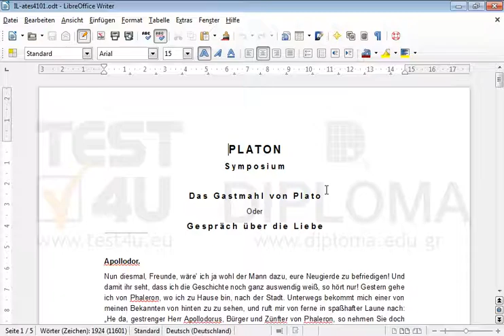Drucken Sie zwei Seiten auf einem einzelnen Blatt.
Drucken Sie zwei Seiten auf einem einzelnen Blatt. Möchten Sie mehr. Laden Sie das TEST4U demo herunter